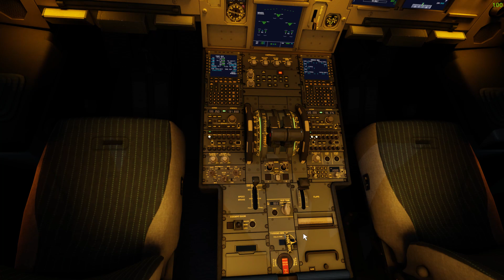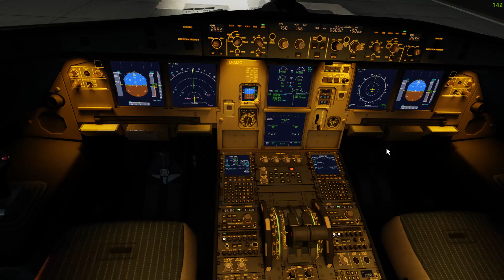Aerofly FS 4 A320-200 TAKE OFF LAS VEGAS AT NIGHT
game: AEROFLY FS 4
game: 1080p ultra
airport: KLAS Harry Reid International Airport